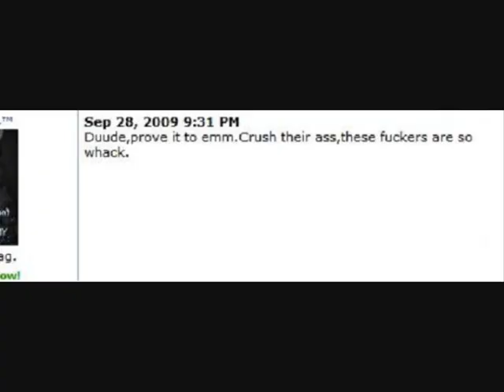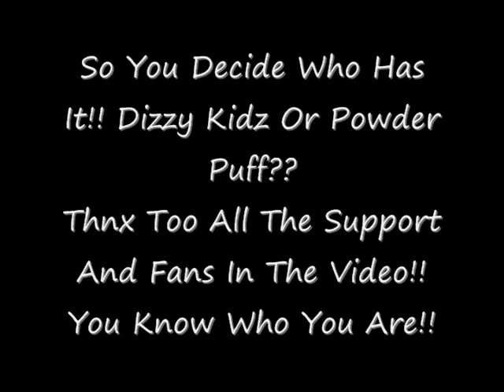Dizzy Kidz & Fans Response Vid. To Powder Call Out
soo these Powder Ninjaz called DK out on a Video
and they specifically said we suck compared to them
well were just replying to their video.. please watch and enjoy.. oh and we didnt take this vid serious.. soo handle
let both teams know who you think is better... also
remember this isnt just dizzy kidz.. theres fans in this video
of people who dont even jerk and barely know how

its a bit funny. but yea.. lets let the fan
decide.. REMEMBER FANS JERKING!!